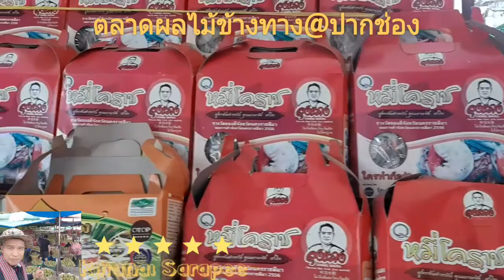จอดรถแวะซื้อผลไม้ ตลาดผลไม้ข้างทาง@ปากช่อง